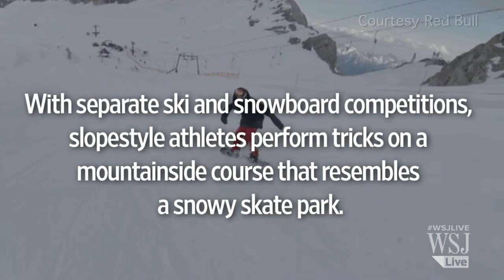A New Olympic Event: Slopestyle | 2014 Sochi Olympics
2014 Olympic organizers eager to draw younger TV viewers have added a new event--slopestyle. With separate ski and snowboard competitions, slopestyle athletes perform tricks on a mountainside course that resembles a snowy skate park.